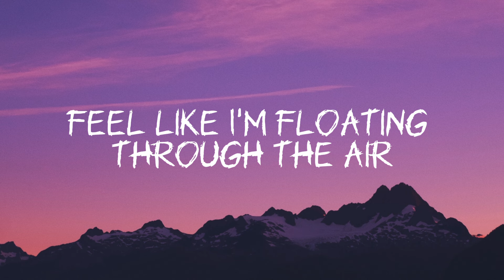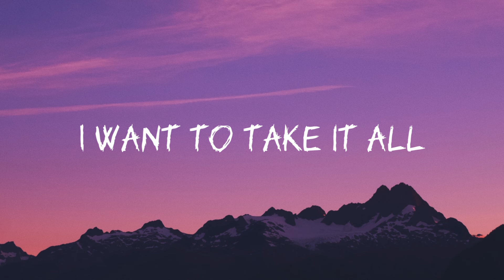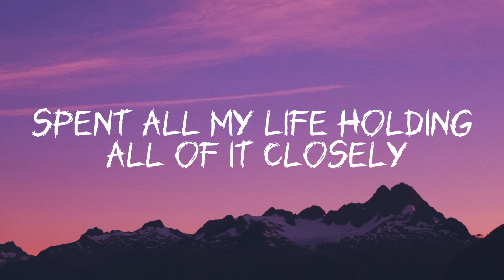FEARLESS - Lost Sky ( Lyrics )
Fearless Pt. II - Lost Sky ( Lyrics

Fearless Lyrics
Lost Sky
feat. Chris Linton
BBM Official Release

Lyrics 🎶

Holding all of it closely
Fearless
Fearless
Fearless
Fearless

Fear outweighed the person you are, oh

Fearless
(Fearless...)
Fearless
Fearless
Fearless
(Fearless...)
(Fearless...)
(Fearless...)
(Fearless...)